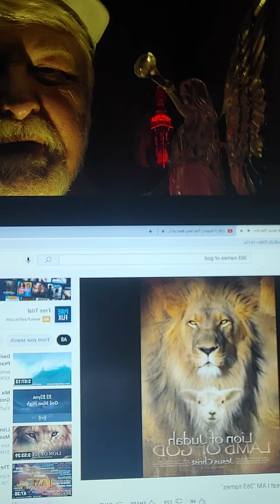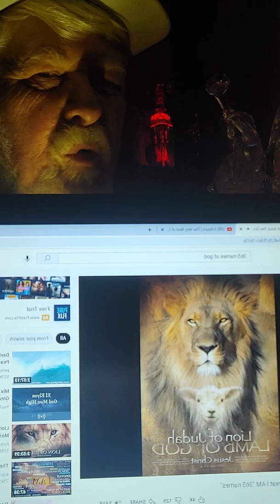💝🕊️Chrislam's PTL Pt 45 365 Regal Names of our Majesty of Majesties🕊️💝